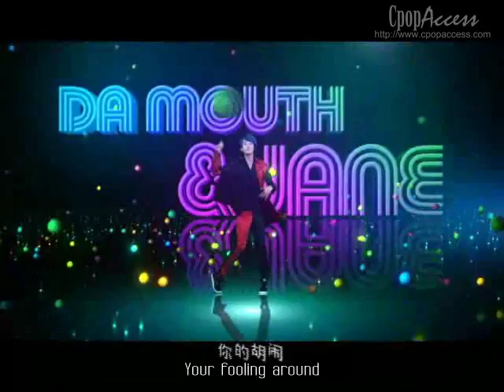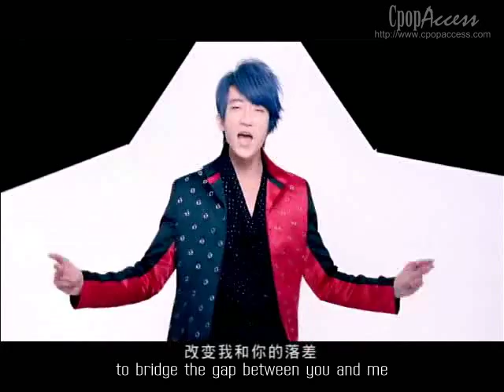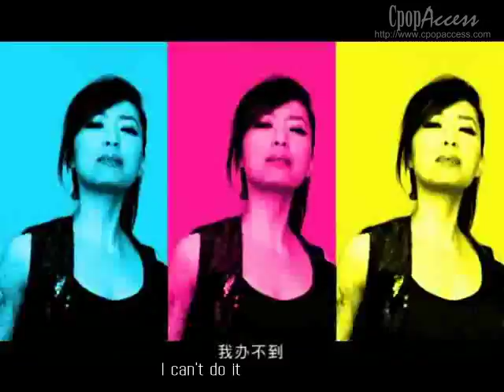[Eng Sub] Jane Zhang 张靓颖 ft. Da Mouth 大嘴巴 - Can't Do It 辦不到 MV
English Subbed version of Jane Zhang's "Can't Do It" MV featuring Da Mouth!